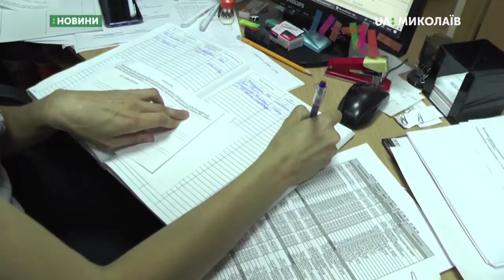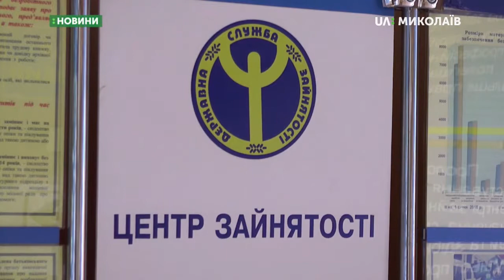29.08.2019. Новини. 08:30